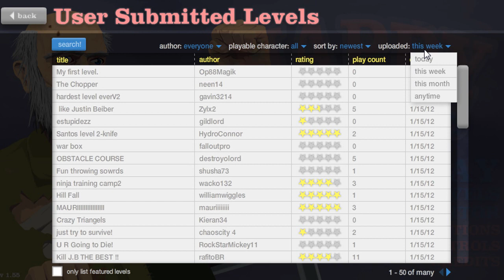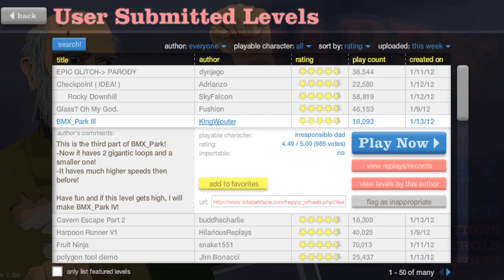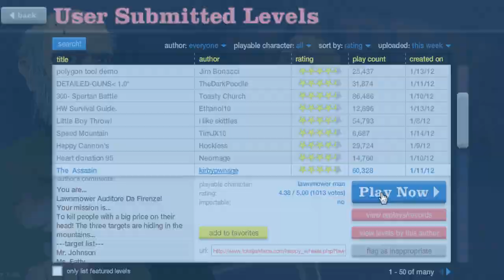Happy Wheels ep. 1| I WANT TO KILL THE BABY!!!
This is an exciting game of Happy wheels!!! If you want to see more i would appreciate your imute in the comments section below :D